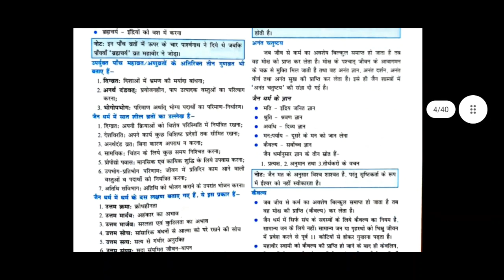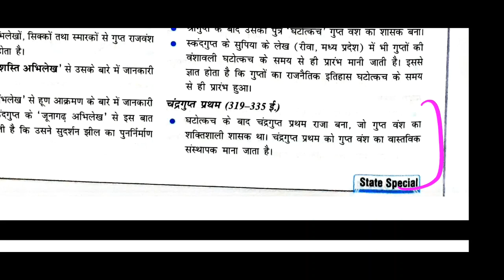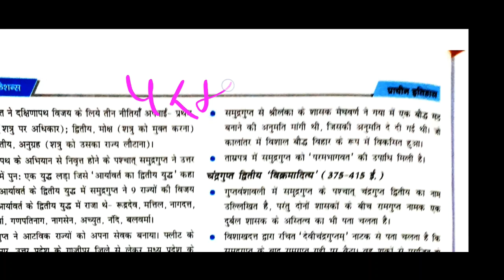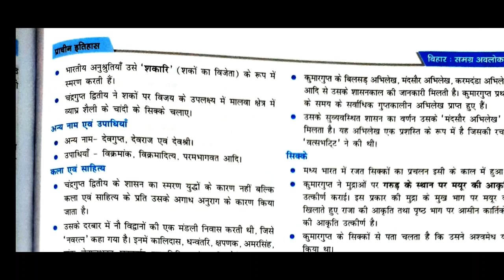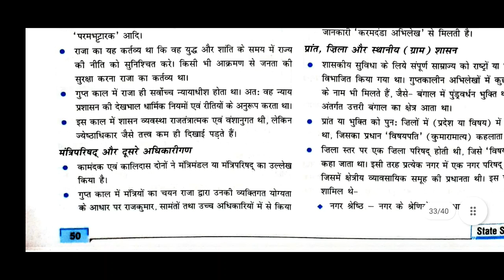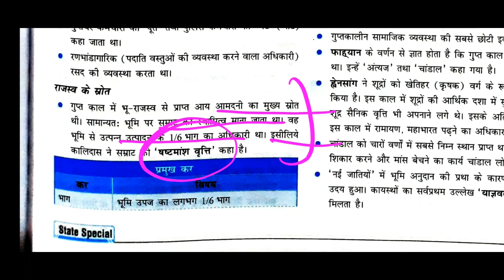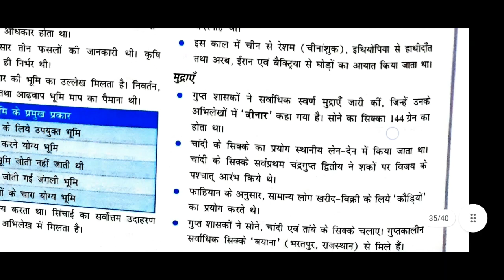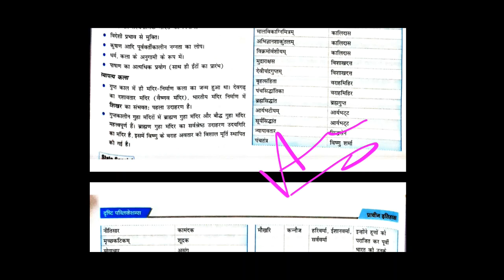Ancient History of Bihar | Bihar ka Etihas | Drishti ias Bpsc book | Kbc nano | 67 bpsc pt, Bssc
67 Bpsc re examination, Bpsc exam date, Uppsc exam date, uppsc admit card, bpsc paper , Bpsc 67th paper leak, Mastermind, Abp news Bpsc, Bpsc news update,